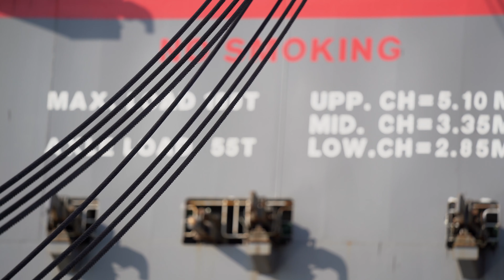The all-new Outback is here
The new model recently arrived in the port of Rotterdam all the way from the factory in Gunma, Japan!

Check availability with your local distributors or dealer, and get ready to experience the all-new Outback